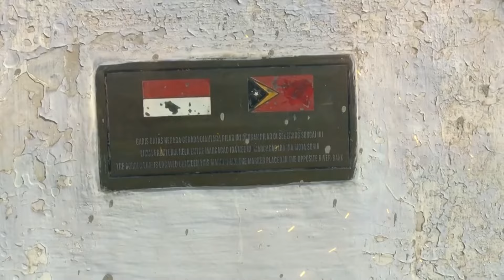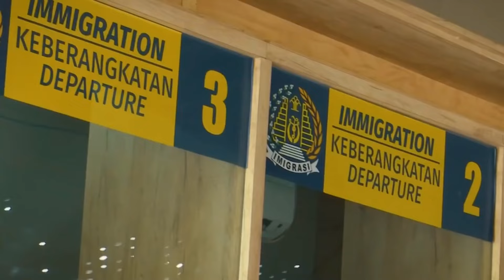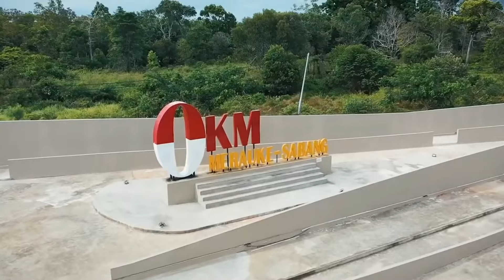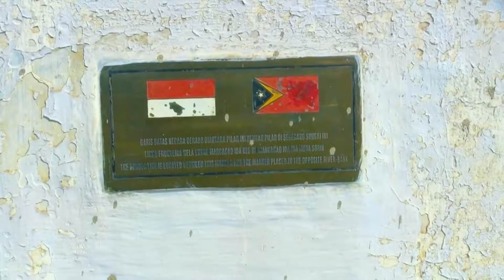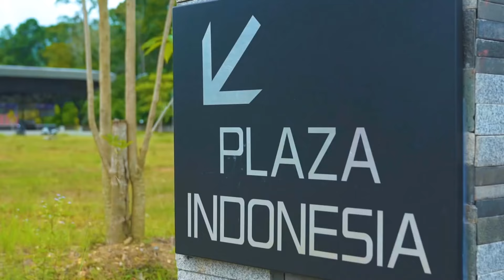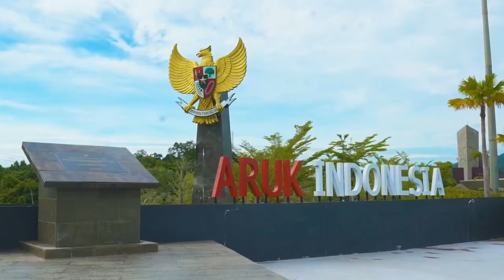Jokowi : PLBN RI harus lebih bagus dari tetangga, jika mereka bangun kita bangun lagi 3x lebih bagus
# maaf ada sensor 10 detik dibisukan dari pihak Youtube

Kadang kita merasa heran apa yang kita tidak pikirkan ternyata pak Jokowi sufah jauh melangkah. Pos Lintas Batas Negara atau PLBN tidak pernah tersentuh oleh presiden sebelumnya, bahkan ketika bangsa tetangga mencemooh sebagai kandang kambing pun mereka tidak peduli

Tapi beda dengan pak Jokowi, sebelum menjadi presiden pun beliau sudah memiliki ide cemerlang bahkan visioner. Nawacita adalah taglinenya saat kampanye. Dan apa yg dijanjikan saat itu kini mrnjadi kenyataan, kita bangga, kita punya harga diri dan kita tidak lagi fihina sebagai negara terbelakang